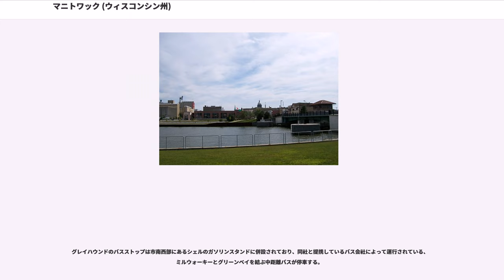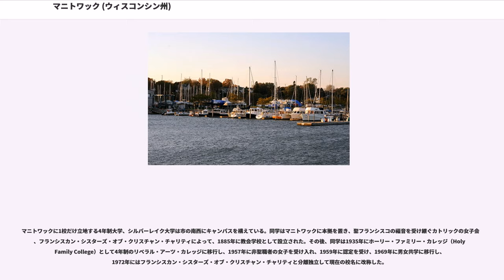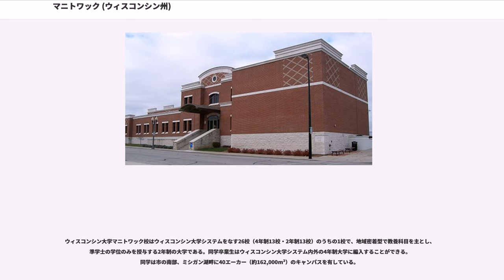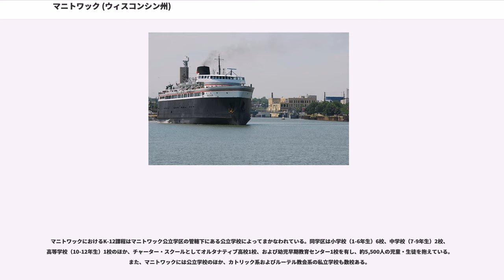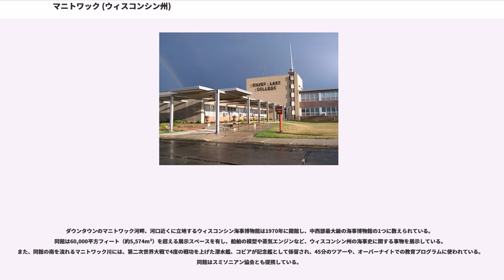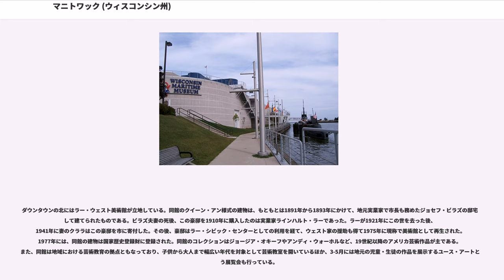マニトワック (ウィスコンシン州)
マニトワック（Manitowoc）は、アメリカ合衆国ウィスコンシン州東部、ミシガン湖岸に位置する都市。グリーンベイの南東約65km、ミルウォーキーの北約135kmに位置する。人口は33,736人（2010年国勢調査）。マニトワック郡1郡からなる小都市圏は81,442人（2010年国勢調査）の人口を抱えている。

マニトワックは「ウィスコンシンの海事の都」と呼ばれ、造船業が栄えてきた。1902年にマニトワックで創業し、マニトワックをその企業城下町としてきたマニトワック造船は、第二次世界大戦中には軍用の潜水艦を多数建造した。1968年に造船所が閉鎖された後も、同社は現在のマニトワック・カンパニーという社名で、建設機械および飲食産業用機器の製造会社として存続し、世界26ヶ国で事業を展開する会社となった。現在では、マニトワックにはウィスコンシン海事博物館が置かれ、第二次世界大戦で戦功を上げた潜水艦、コビアが記念艦として係留されている。

今日のマニトワックがあるこの地には、ヨーロッパ人の入植以前にはオタワ族、メノミニー族、ウィネベーゴ族、ポタワトミ族のネイティブ・アメリカンが混住していた。マニトワックという今日の地名の由来は、オタワ族が話していたアニシナーベ語で「魂の産卵」を意味する"manitowag"、もしくは「魂の木々」を意味する"mun-nih-do-walk"が転訛し、「魂の住処」を意味するものであった考えられている。

1795年、北西会社がこの地に毛皮交易所を設置すると、この地にはボヘミア系、フランス系、ドイツ系、アイルランド系、ノルウェー系、ポーランド系などが移入した。しかし、この地に恒久的な入植地が創設されたのはその41年後、1836年のことであった。このとき、この地にはマニトワックのほか、マニトワックラピッズ、トゥー・リバーズ、ネショトと、4つの村が同時に創設された。1839年にはマニトワック郡政府が創設され、翌1840年にはマニトワックに最初の郡庁舎が置かれた。その後、1851年3月6日にマニトワックは村として正式に法人化され、1870年3月12日に市制を施行した。

マニトワックはその初期から、シボイガンと並んで港を築くのに良い場所であると考えられていた。しかし資金難もあり、最初の埠頭が築かれたのは1854年で、その時点で既に州南部のミルウォーキーやケノーシャに遅れを取っていた。その後も1900年代初頭に至るまでほぼ毎年、数万ドル単位の費用を投じて港の拡張が行われた。

マニトワック港がまだ計画段階にあった1847年、ジョセフ・エドワーズはマニトワックで最初のスクーナーとなったシチズン号を建造した。その次の船が建造されたのはその5年後であったが、これがマニトワックにおける造船業の起こりであったと考えられている。19世紀後半には、マニトワックでは蒸気船が建造され、グリーンベイやミルウォーキー、シカゴなどへ蒸気船の定期便が就航した。1902年にマニトワック造船が創業すると、マニトワックはその企業城下町として発展した。第二次世界大戦中には、マニトワック造船はそれまで建造経験のなかった軍用の潜水艦を多数建造してその事業を拡大すると共に、マニトワックの地域経済を潤した。

マニトワックはに位置している。シボイガンからは北へ約50km、グリーンベイからは南東へ約65km、ミルウォーキーからは北へ約135kmに位置する。市の東にはミシガン湖が広がり、マニトワック川がミシガン湖に注ぐ河口にはマニトワック港が築かれ、ダウンタウンは河口付近の両岸に形成されている。市中心部の標高は185mである。

アメリカ合衆国国勢調査局によると、マニトワック市は総面積44.5km²（17.2mi²）である。そのうち43.7km²（16.9mi²）が陸地で0.8km²（0.3mi²）が水域である。総面積の1.86%が水域となっている。

マニトワックの気候は五大湖周辺の地域によく見られる、寒さの厳しい冬と涼しい夏に特徴付けられる大陸性の気候であるが、ほぼ同緯度でミシシッピ河畔のラクロスなど州西部と比べると、ミシガン湖の影響で夏はより涼しく、冬の寒さは若干和らぐ。最も暖かい7月の月平均気温は20℃、最高気温の平均は26℃で、日中でも30℃を超えることは滅多にない。最も寒い1月の平均気温は氷点下7℃で、日中でも0℃に達さない日が続く。降水は夏季、5月から9月までにかけて多く、月間75-90mm前後に達する。冬...